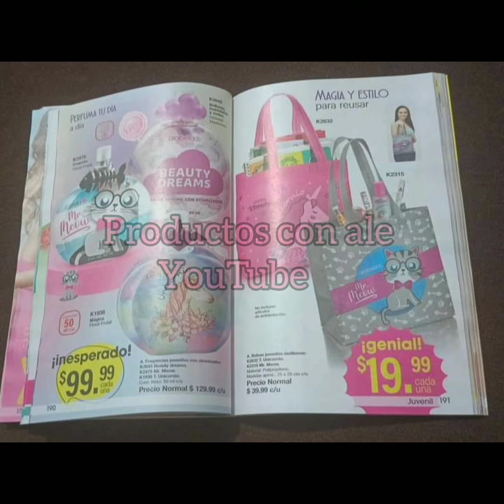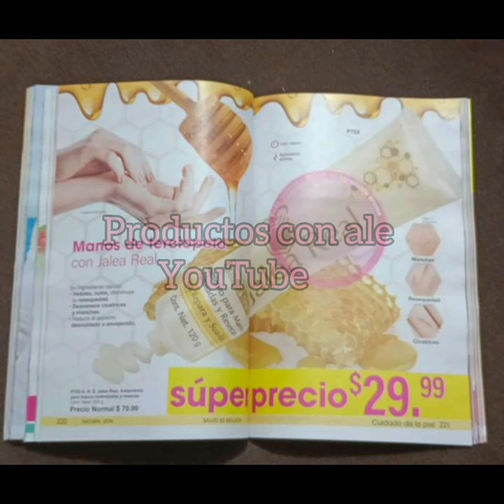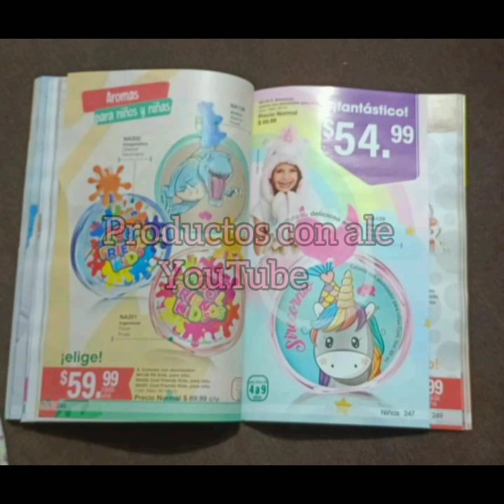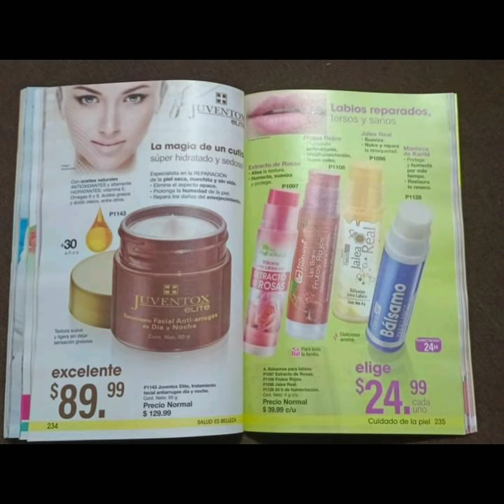Parte 2 campaña 11 arabela 2024